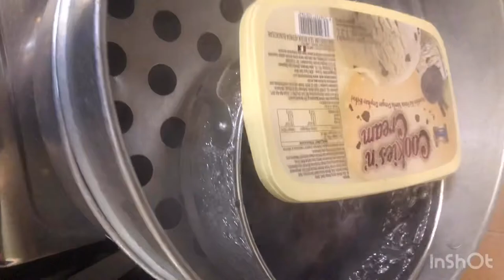Kek coklat kukus by rin watanabe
Resepi

Satu cawan air kopi utk sukaran

•Secwn serbok koko
•Secwn gula
•Secwn myak msk
•Secwn susu cair
Secwn susu pekat
Campur semua tu n msk kjp ..guna api slow je
Msk sampai gula hancur
Bila hancur ttp api n biar sejuk
•Secwn setgh gandum
•1 sdu kecik soda bikabanat
•1 sdu kcik baking powder

Satukan semua tu n ayak
Pecahkan 3 biji telor + 1 sudu vanila...blend kjp
Mskkan coklat yg dipnskan tdi...blend kjp..masukkan gandum yg diayak tdi..
Bila dah sebati masukkan dlm loyang ukuran 8@9

Selamat mencuba semua